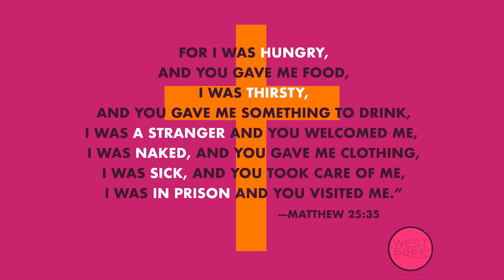Becoming Sheeple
Matthew. 25:31-46